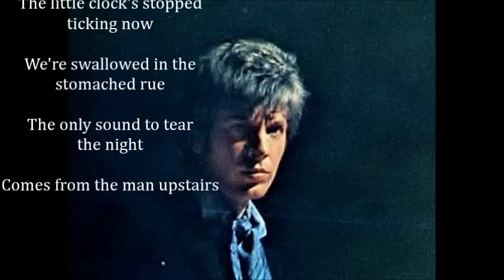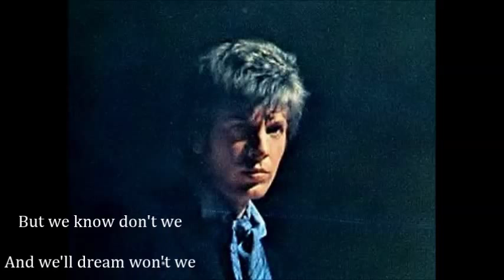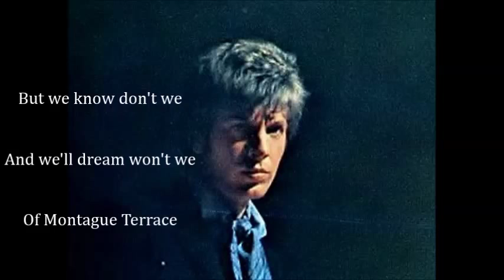Montague Terrace in Blue ★ Scott Walker